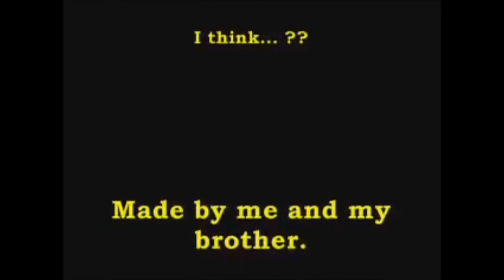F14M3RZ - - brotherzez2 "COD Free For All IN REAL LIFE"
If banjokazooieplush is a wall, how was I able to upload this?